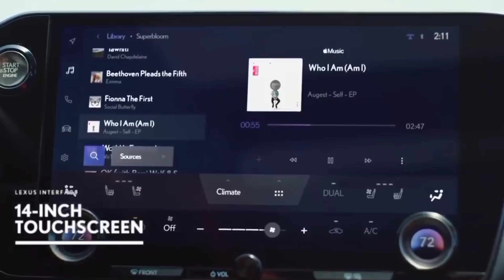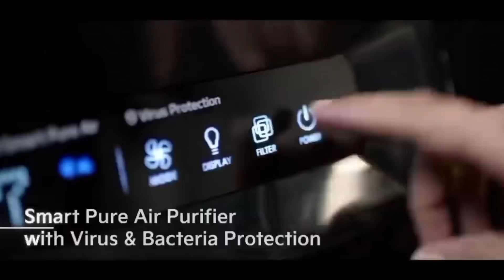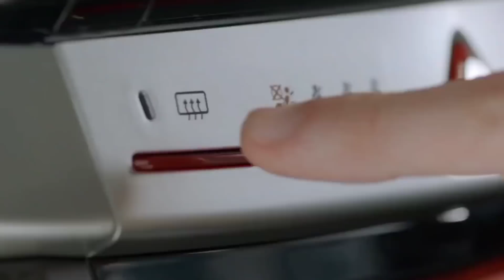अब लॉन्च अब तक की सबसे धाकड़ कार | पहली नजर में आये पसन्द, 5 Best Upcoming Cars India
अब लॉन्च 2022 की सबसे धाकड़ कार | पहली नजर में आये पसन्द, 5 Best Upcoming Cars India 2022 5 Best Upcoming Cars India 2022 COPYRIGHT DISCLAIMER Under Section 107 Of The Copyright Act 1976 Allowance Is Made For " fair use " For Purpose Such As Criticism, comment, news reporting, teaching , Scholarship, And Research, fair use is Permitted By Copyright Statute That might Otherwise Be infringing, Non profit, Educational or Personal Use tips the Balance in Favor Of Fair use.        Follow to social group instagram